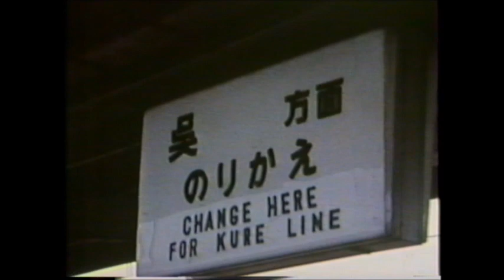【大型蒸気全盛期の呉線】C59 C62が活躍中 急行「安芸」や旧型客車列車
電化前の呉線は、大型蒸気が大活躍。
早朝の広駅にはたくさんのSLが並んでいました。